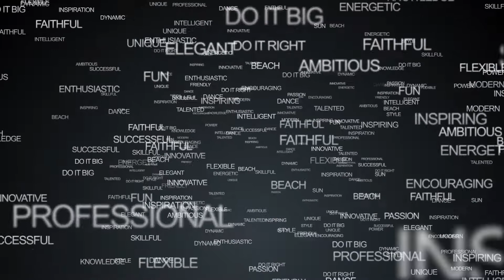Jhené Aiko - While We're Young / Ysabelle Capitule , Choreography / OMG DANCE CAMP 2017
• ARTISTS / TEACHERS: Ysabelle Capitule (USA)
• FILM PRODUCTION: Video by Goosh

★TCDC★ е канал за танцово съдържание, в който ще можете да следите как протичат танцовите тренировъчни лагери, които The CENTER организира два пъти в годината.
★THE CENTER★ е най-голямото училище за съвременни хип-хоп танци в България. Мрежа от танцови зали и хореографи, обхващаща територията на цялата ни страна. В училището ни преподават най-добрите тесни специалисти на танцовата хип-хоп карта на държавата, доказали себе си и уменията си на сцената на безброй състезания, танцови форуми и телевизионни предавания.
★Тhe Center★ е за хора на всякаква възраст. Съществуват групи както за най–малките, така и за големи. Групите са разделени спрямо нивото на подготовка на хората в тях. Всеки, от абсолютно начинаещия до професионалиста, има своето място в училището.
За напредналите, за търсещите напредък и обмяна на танцов опит, както и за просто любопитните и/или любознателните танцьори, The Center е представителя за България, който партнира в организирането и на трети годишен танцов лагер, този път – международен. Неговото име е OMG International Dance Camp и той обединява любителите на хип – хоп танци от цял свят, които заедно, ежегодно преживяват една безкомпромисна танцова ваканция. Преподаватели на този международен лагер са световно известни танцьори и хореографи. Програмата е максимално уплътнена от активности. Щурите тематични ивенти се случват всяка вечер. Разнообразието от стилове и класове, поднесени от най – добрите в света, лудите нощни партита и срещата със стотици позитивни и усмихнати танцьори от всяко кътче на планетата е формулата, която е емблематична за това, може би най – голямо международно танцово хип хоп – събитие, което се случва на територията на България.